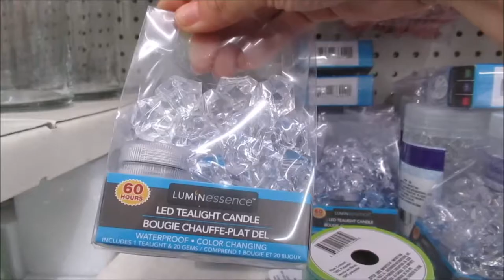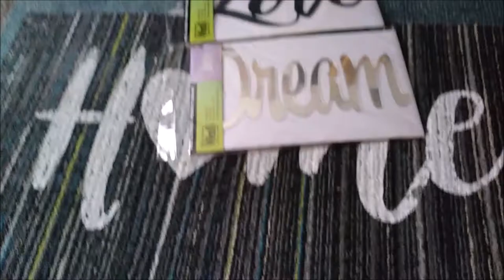COME WITH ME TO DOLLAR TREE/HAUL JULY 29 2018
THIS VIDEO WAS FILMED ON JULY 26 2018  LOCATION CHICAGO IL
I ABSOUTELY LOVE THE DOLLAR STORE THEY HAVE SO MANY GOOD ITEMS FOR CHEAP